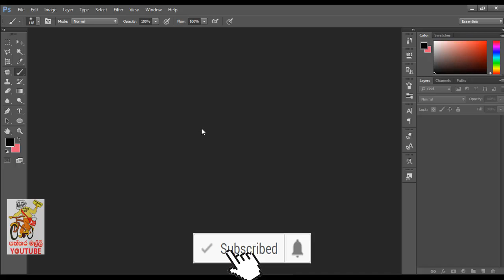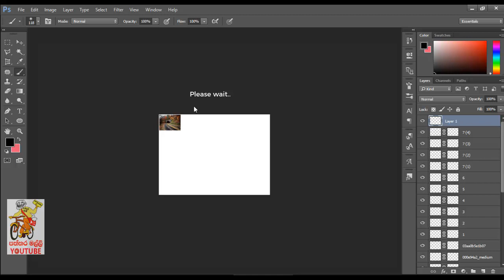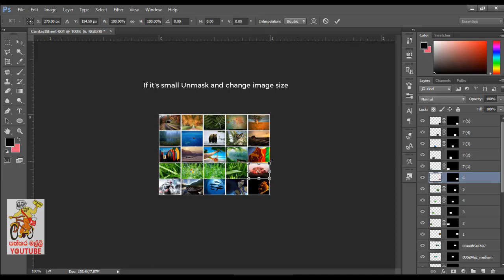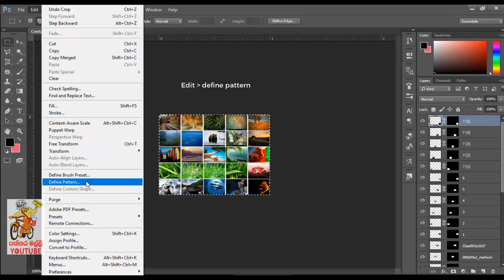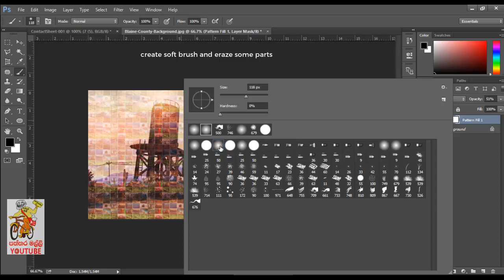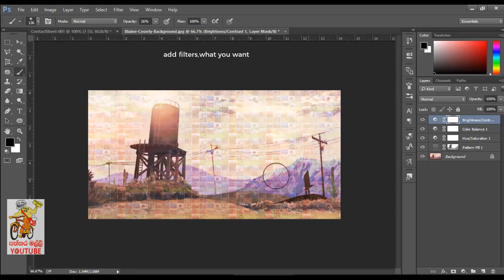How to create photo collage/ Mosaic image in Photoshop